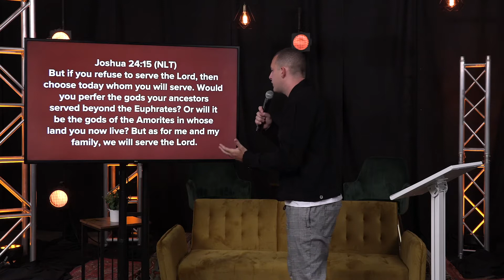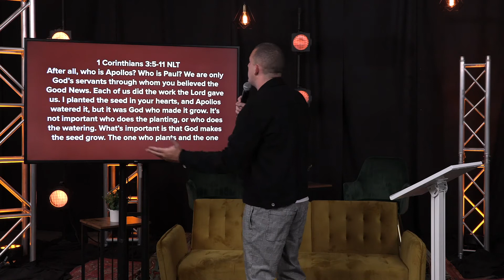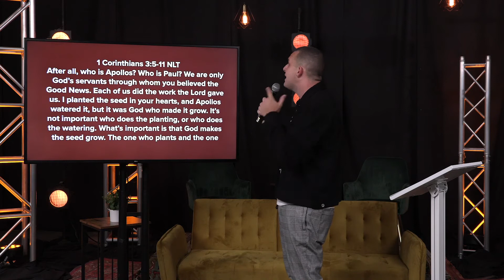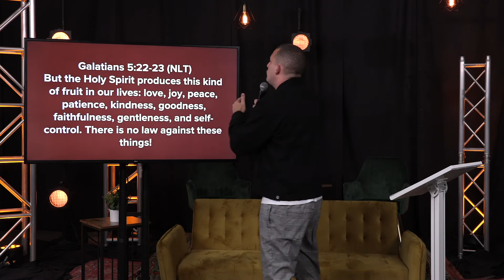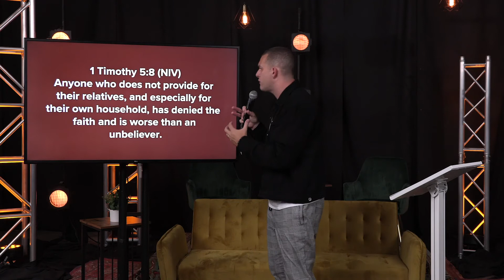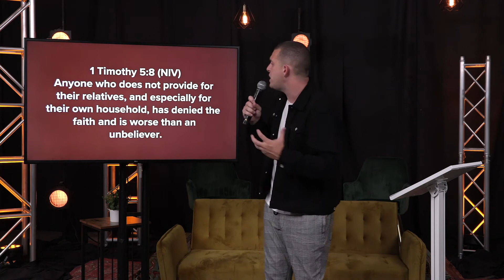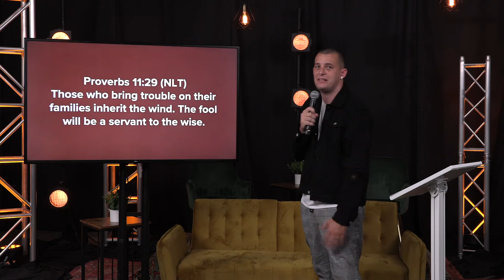"We Will" | Corey Farver | 1Name Church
Sermon Series: "Family is our Priority"

Building a family built on Jesus can be tough in a world that wants to divide families! In this message Pastor Corey Farver encourages us to have a "We Will" mindset like Joshua and choose today to build our families foundation on Jesus! We will serve the Lord. Joshua 24:15